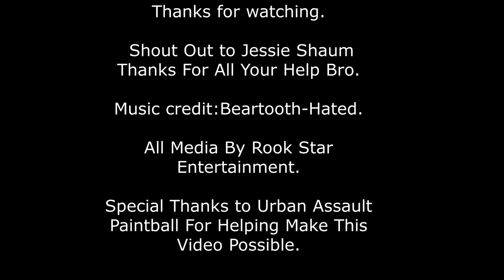Urban Assault 5 Man Mech Tournament 4-28-19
Urban Assault Paintball 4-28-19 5 Man Mech. Tournament.
Media Rook Star Entertainment.